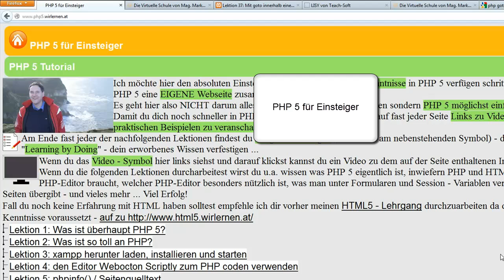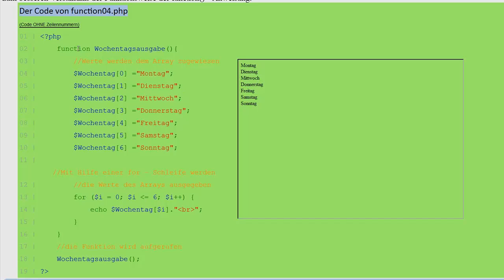Lektion 40: Text (String) - Array INNERHALB einer function()